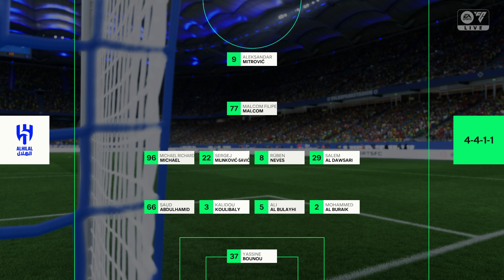FC 25 - Ronaldo, Messi, Mbappé & Neymar Jr All Together | Al-Nassr Vs Al-Hilal | Full Match 4K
About Video:-

Comment Your Favorite Goal Of The Game.⚽
Who Is Your Favorite Player From EA Sports FC 25!!👈

Give Your Feedback In The Comment Section For The Next Team Video.. 🎮❤